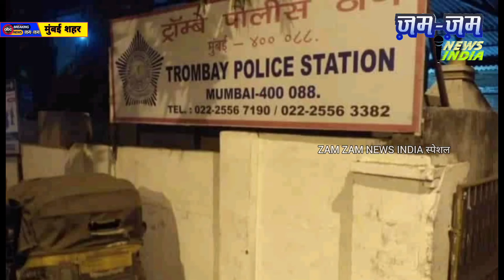जानलेवा जायका: चिकन शावरमा खाने से युवक की मौत, स्टॉल चलाने वाले दो आरोपी गिरफ्तार; जानें पूरा मामला